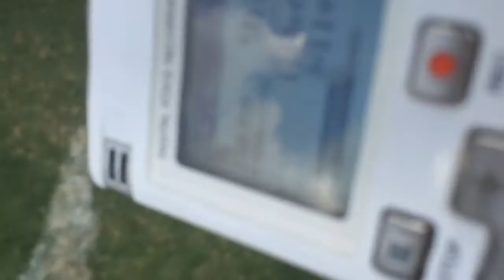McDonogh #35 quarterback Sidney Wilson has a message for the Roneagle doubters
Wilson led McDonogh #35 to the Airo 7v7 Louisiana state championship this weekend